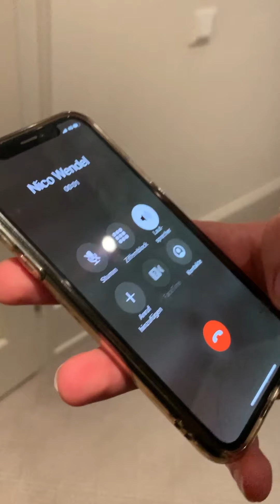Gestört aber GeiL in Föhr, Kühlungsborn & Düsseldorf | Weekly Recap 13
Gestört aber GeiL auf Tour in Föhr, Kühlungsborn & Düsseldorf! Zu unserer aktuellen Single "Mutter der Mann mit dem Koks ist da" nehmen wir dich mit auf unsere Reise.

Gestört aber GeiL - Weekly Recap #13